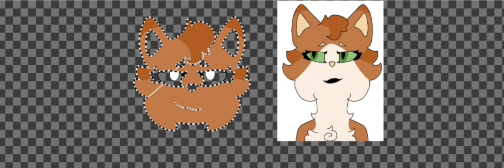All the elders of My current rewrite ThunderClan (Blogmas day four) [slight flash warning]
Ferncloud, Charmsong (Princess), Brackenfur, and Cloudtail